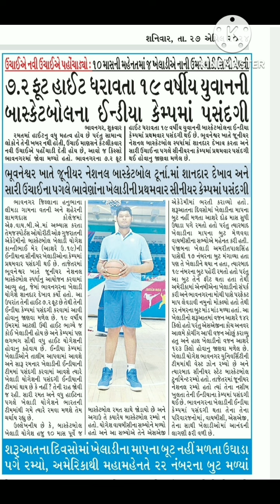સમાચાર 27-04-24 સારાંશ